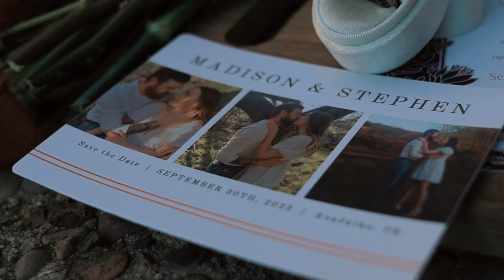Madison + Stephen / Wedding / September 30, 2023 / Anadarko, OK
Madison + Stephen

September 30, 2023 - Anadarko, OK

🎥EQUIPMENT

Sony a7sii
Sony a7riv
Canon XA20
Rode NTG-2